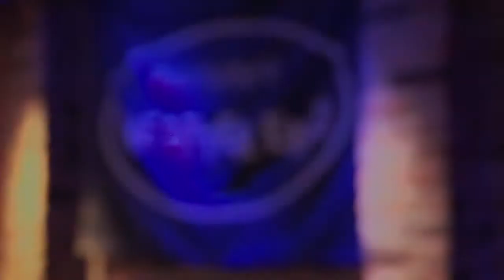Burlap To Cashmere Live at The Bitter End, Sat Dec 14th 2013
Doors open: 8 PM
    Burlap To Cashmere: 10 PM
    Tables are first come, first serve
    All ages, 21+ to drink